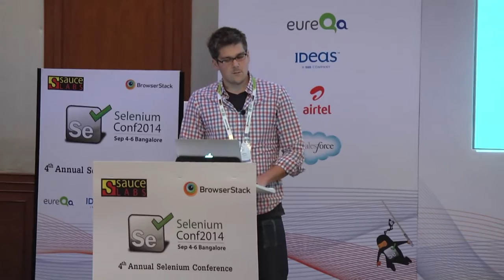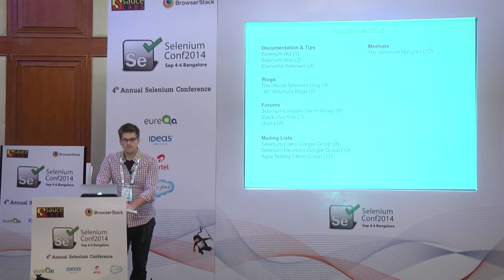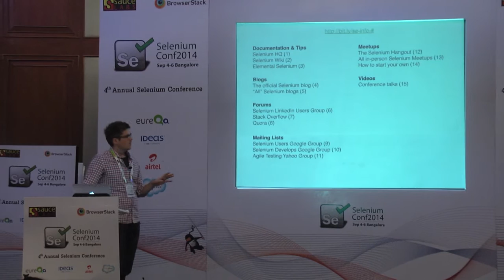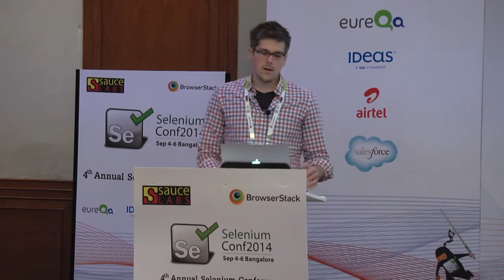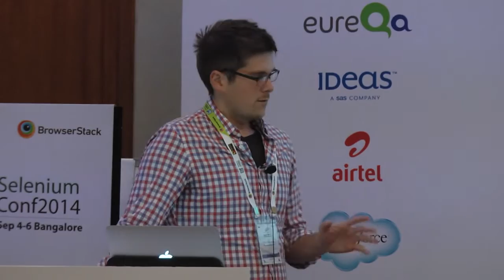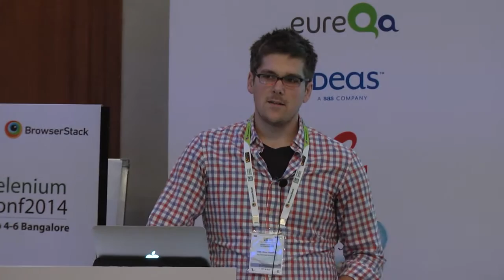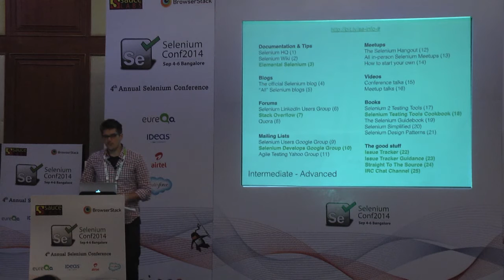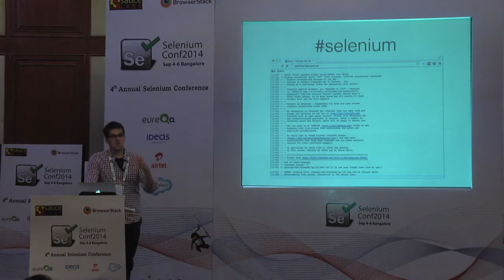How To Find Information On Your Own by Dave Haeffner @ Selenium Conf 2014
Whether you're just starting out, or are well on your way, there are more resources to dig through than you have time or know what to do with. With blogs, videos, documentation, forums, meetups, conferences, books, and mailing lists, the signal to noise ratio is all out of whack. In 30 minutes, I'll be your tour guide as I walk you through the information landscape of Selenium and show you which resources are worthwhile for your context and how to find them.

Speaker: Dave Haeffner The Selenium Guidebook United States